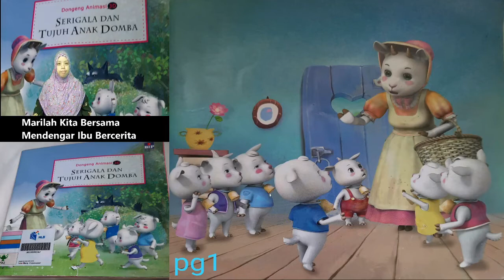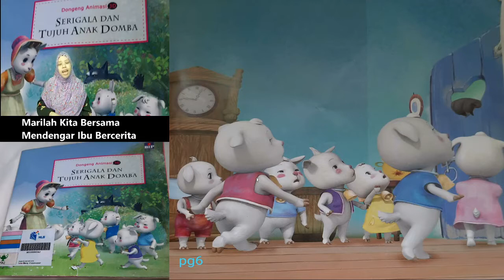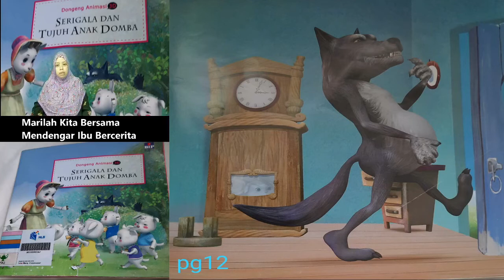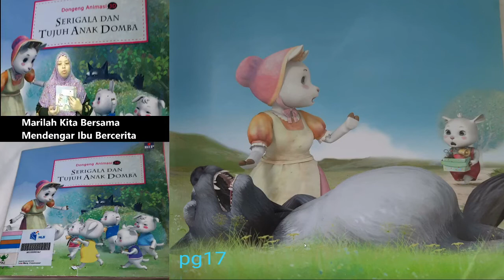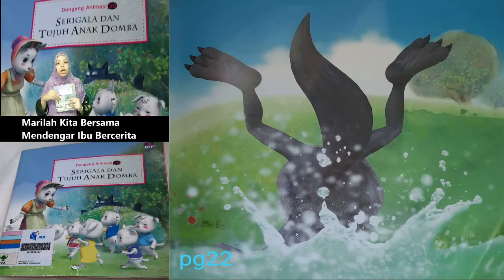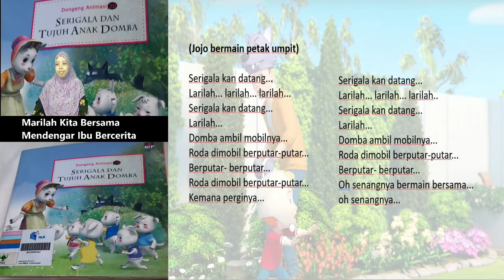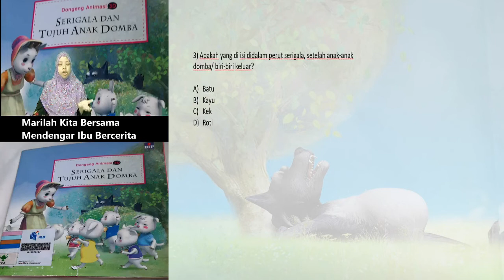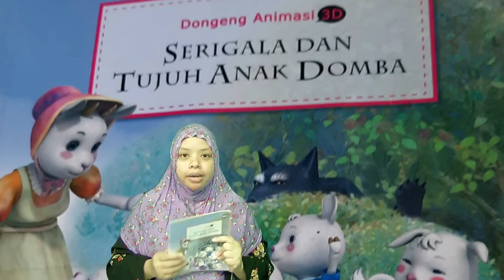Serigala Dan Tujuh Anak Domba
Story telling by volunteer Malay week 4  Last story for the season